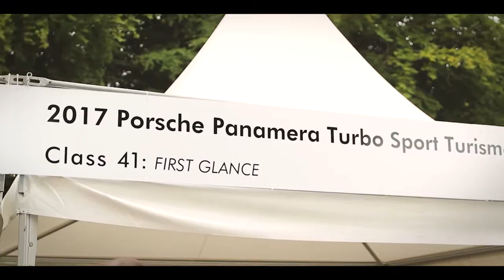Porsche and the 2017 Goodwood Festival of Speed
2017 marked the 25th running of the Goodwood Festival of Speed, which has now become the de facto British motor show. Started as a hill climb up the drive of Lord March’s West Sussex country house, the Festival is now a four-day motoring extravaganza. There are stands selling beer, rides for the kids, and paddocks full of the most weird and wonderful cars with open access for all of the nearly 400,000 visitors who attend. The hill climb still takes center stage, but these days it’s a combination of timed runs, crowd-pleasing showboating, and manufacturer demonstrations of brand-new cars.